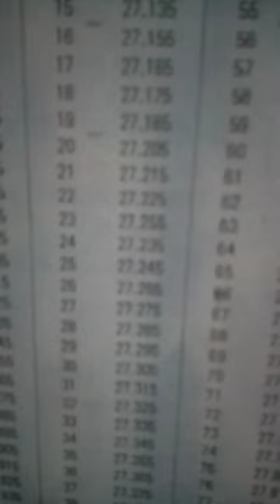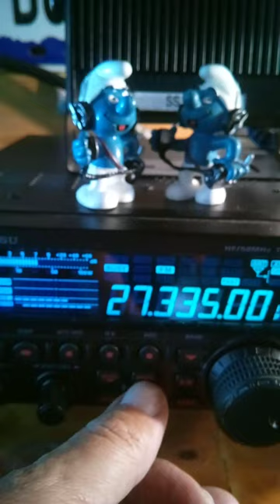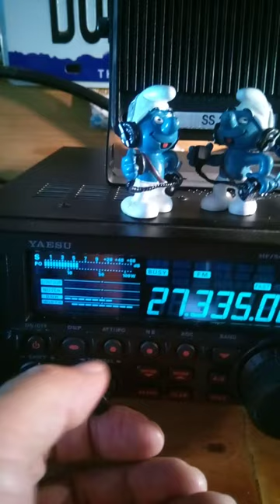Cibi QSO sur les 40 canaux homologués (16 06 2020)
Il y a du monde sur les 40 canaux homologués en AM et même en FM (qui est de plus en plus utiliser).